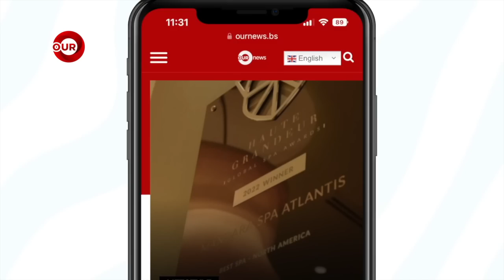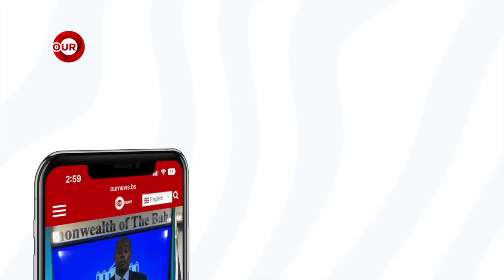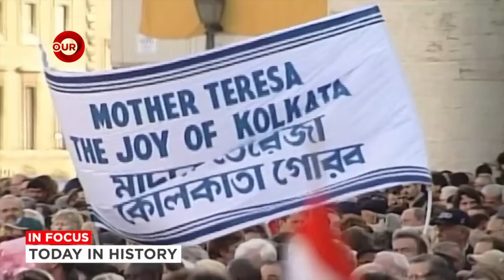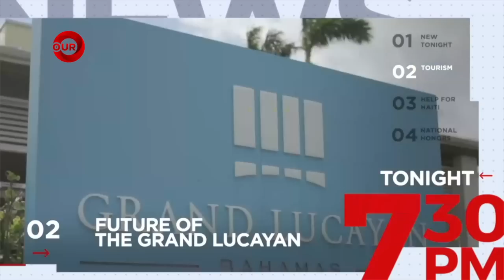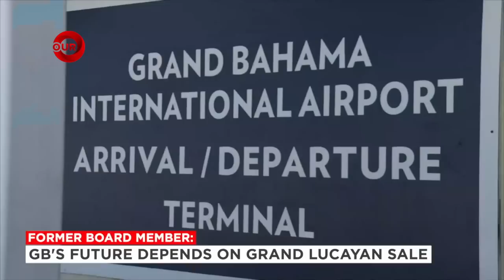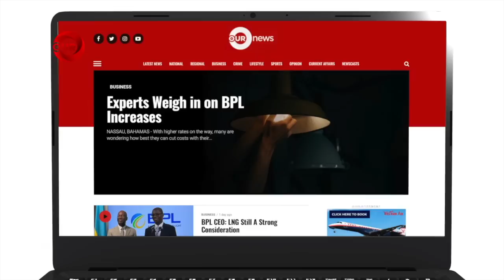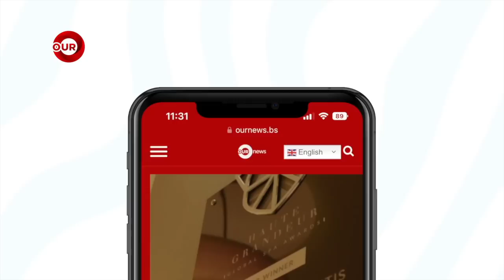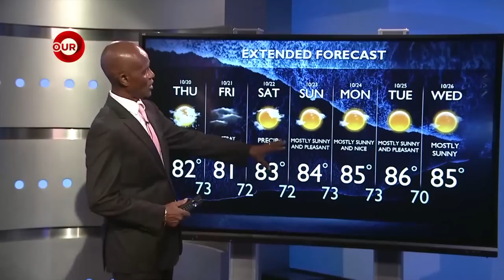OUR NEWS OCTOBER 19TH 2022